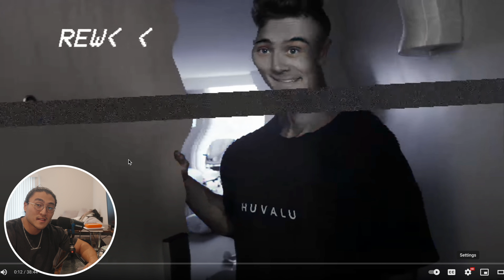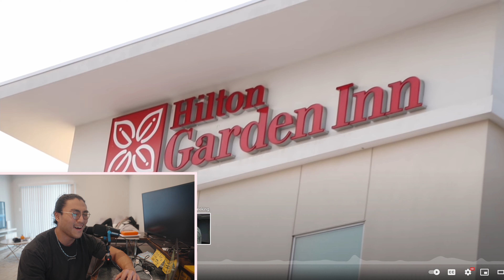Reacting To My Oldest vs Newest Show Day Videos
(code: GRANT)

Grant Romer
Road to Pro
Aesthetics
IFBB Bodybuilding
Workout Motivation
Bodybuilding
Classic Physique
Bulking
Dieting
Back Workout